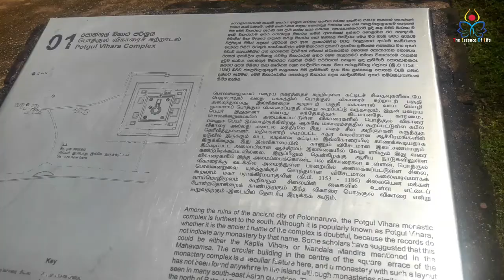අදටත් කතාබහට ලක්වන පුලතිසිපුර ශිලා ප්‍රථිමාව